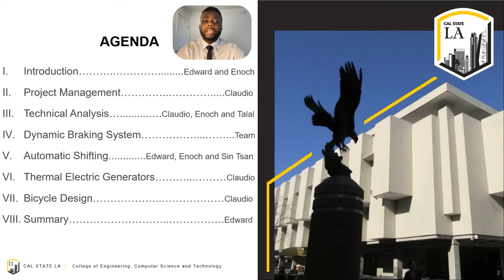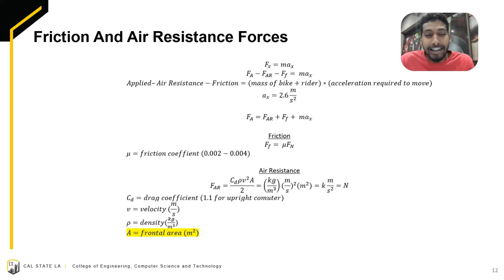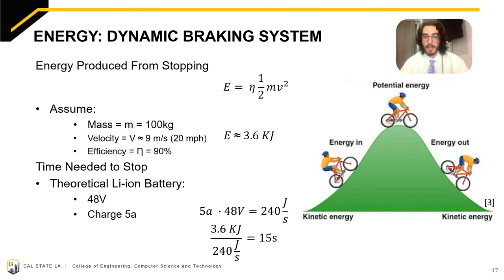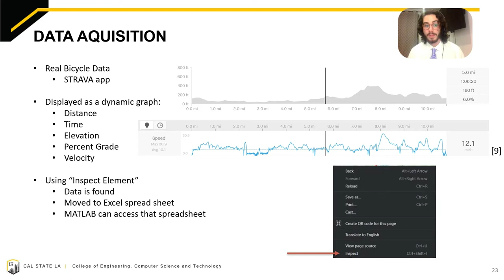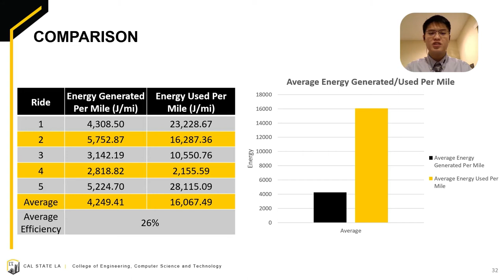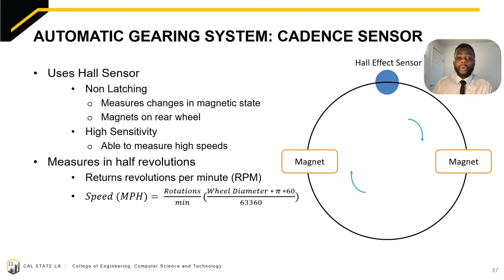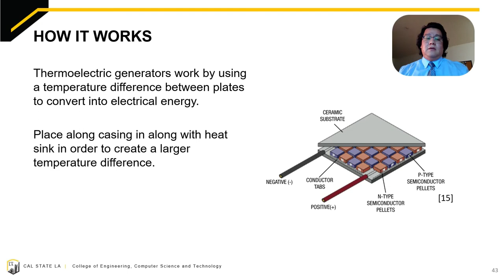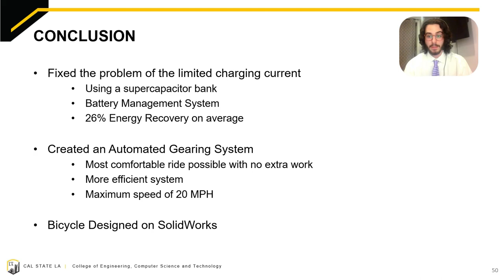Team 36 Kinetic Energy Recovery System KERS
ECST Capstone Senior Design 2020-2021 Project
ELECTRICAL ENGINEERING PROGRAM
MECHANICAL ENGINEERING PROGRAM

Kinetic Energy Recovery System (KERS)
Client: Cal State LA
Advisor: Everardo Hernandez
Students: Enoch Asare, Talal Binjubail, Sin Tsan Chan, Edward Roemer, Claudio Sanchez

TEAM 36
The Kinetic Energy Recovery System (KERS) will capture kinetic energy through a process called dynamic braking. Dynamic braking takes advantage of the motor that is used to drive the bicycle to convert mechanical energy into electrical energy. The electrical energy will then be stored in a battery which will be used to alleviate some of the input required to propel the rider from a stop or to assist in going uphill. Due to the limitations of the battery, a series of supercapacitors are used to control the regenerative current. The system will also use an automated gearing system to provide maximum efficiency to the rider.